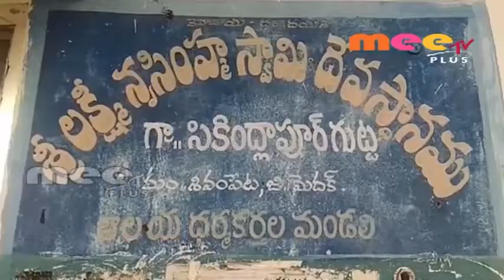కన్నుల పండువగా లక్ష్మీనరసింహ స్వామి బ్రహ్మోత్సవాలు \\18..02..2019\\MEE TV PLUS NEWS